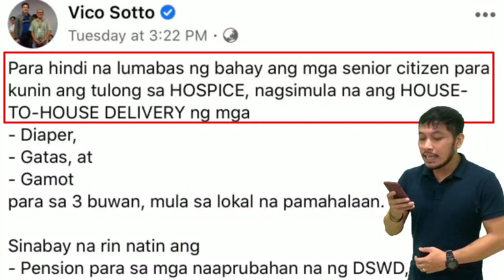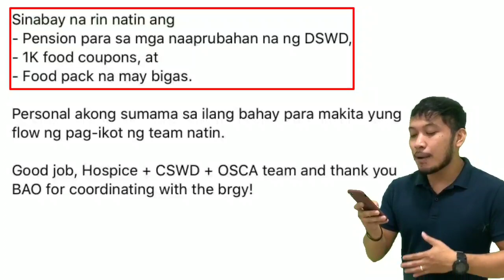MAYOR VICO SOTTO| SORPRESA SA MGA SENIOR CITIZEN | LIBRENG GATAS GAMOT DIAPER BINIGAY HOUSE TO HOUSE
Para hindi na lumabas ng bahay ang mga senior citizen para kunin ang tulong sa HOSPICE, nagsimula na ang HOUSE-TO-HOUSE DELIVERY ng mga
- Diaper,
- Gatas, at
- Gamot
para sa 3 buwan, mula sa lokal na pamahalaan.

Sinabay na rin natin ang
- Pension para sa mga naaprubahan na ng DSWD,
- Food pack na may bigas.

Personal akong sumama sa ilang bahay para makita yung flow ng pag-ikot ng team natin.

Good job, Hospice + CSWD + OSCA team and thank you BAO for coordinating with the brgy!